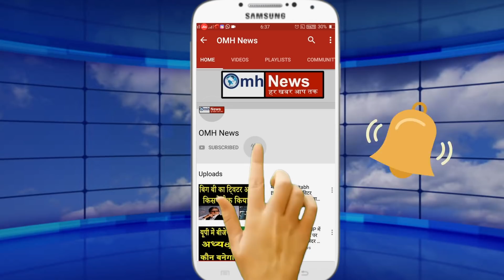What Uddhav Thackrey will do on Rahul Gandhi's statement?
Now the breakdown of Mahavikas Aghadi in Maharashtra is almost certain. Because Shiv Sena cannot bear the insult of Savarkar. While the Congress has always insulted Savarkar. Veer Savarkar's grandson has advised the Shiv Sena that Rahul Gandhi should be beaten up. Veer Savarkar's grandson Ranjit Savarkar has also raised objections to Rahul's statement. Ranjit said that appealed to Maharashtra Chief Minister Uddhav Thackeray to publicly beat Rahul Gandhi for insulting the late Hindutva hero. He reminded Shiv Sena chief Uddhav of his statement in which he said that those who insult Veer Savarkar should be beaten at public crossroads. Rahul has been constantly accusing my grandfather of apologizing to the British, which is completely wrong. He also said that it is a good thing that Rahul's name is not Savarkar, otherwise we would have to hide our face in shame. He said that he should be thankful to his grandmother Indira Gandhi as he removed Nehru from his name.